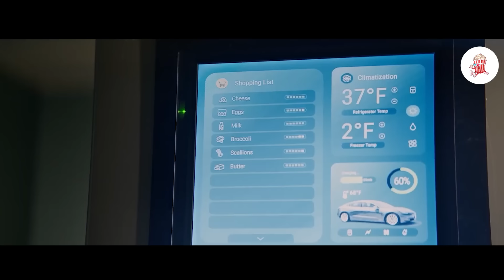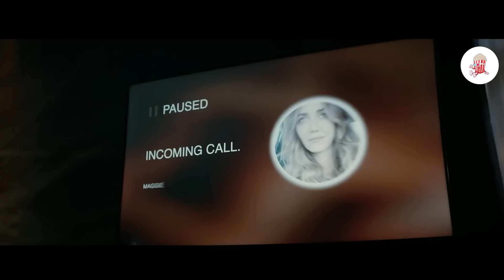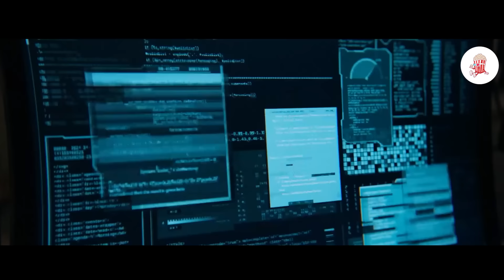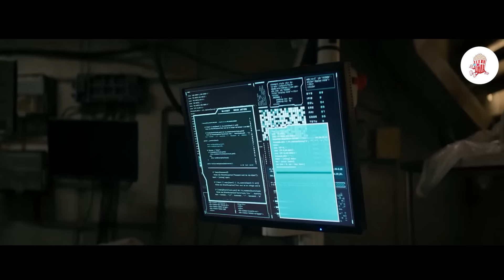Čovjek Kupi Megan Fox Kao Robota Sobaricu Ali Ona Postaje Smrtonosno Opsjednuta Njime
Dok mu je žena u bolnici, otac koji se bori s problemima kupuje robota koji može pomoći oko kuće, ali uskoro će se ona pretvoriti u mašinu za ubijanje samo da bi ga usrećila.